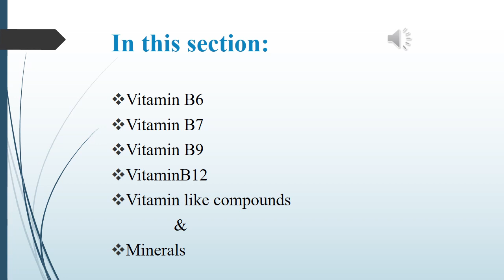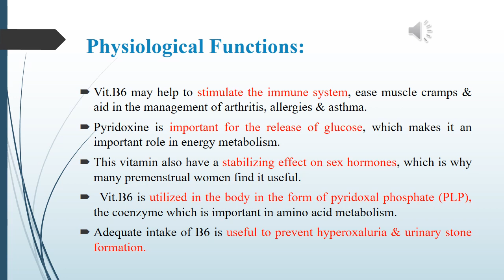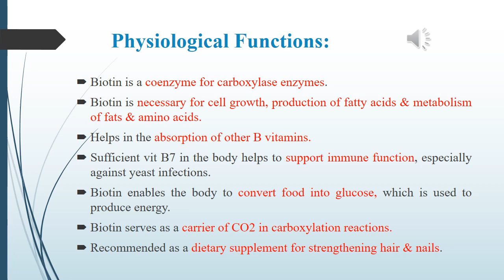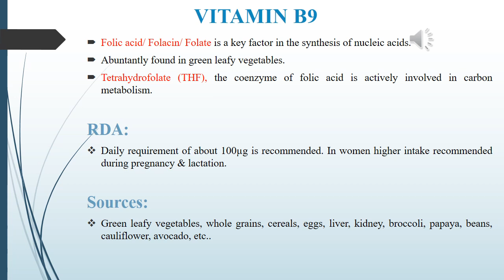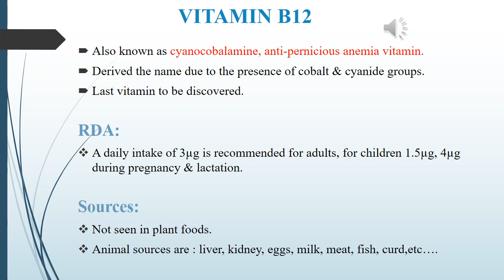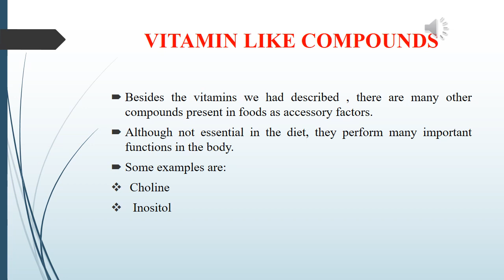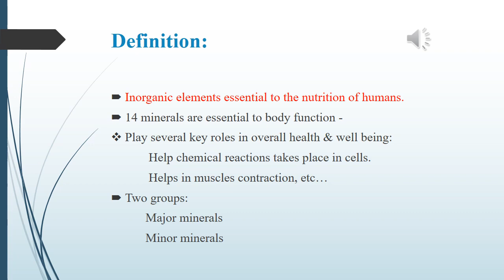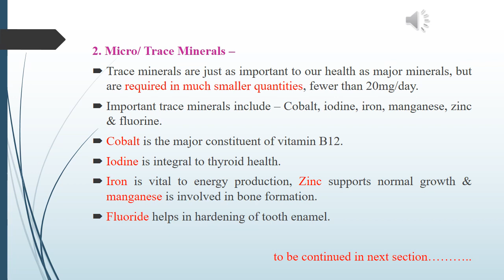Biochemistry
Water soluble vitamins part 2